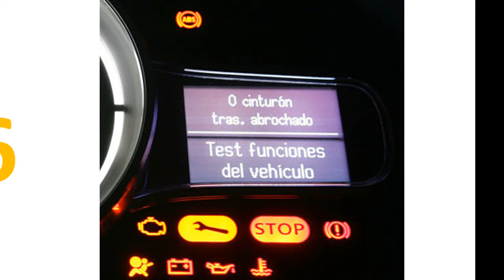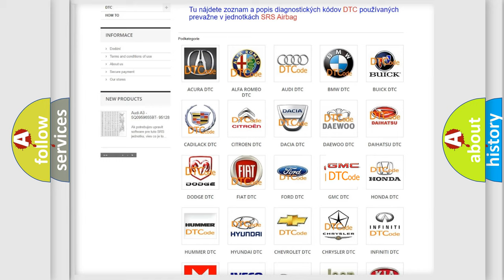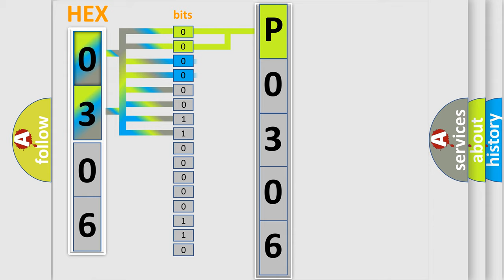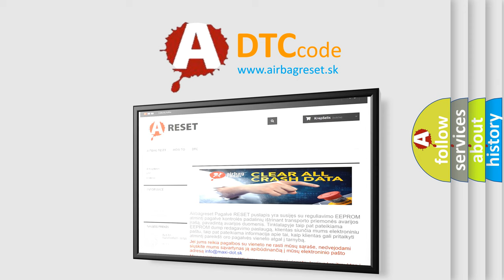DTC GMC P0306 Short Explanation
Contents:
0:21 Basic DTC analysis according to OBD2 protocol standard.
1:48 Insight into programming
2:58 A diagnostically understandable description of the Diagnostic Trouble Code
3:05 Basic error definition

Make:
GMC
Code:
P0306
Definition:
Short in Side Squib RH Circuit
Description:
The center airbag sensor assembly receives a line short circuit signal 5 times in the side squib RH circuit during primary check. Side squib RH malfunctionCenter airbag sensor assembly malfunction
Cause:
 Floor wire Front seat airbag assembly RH (Side squib RH) Center airbag sensor assembly